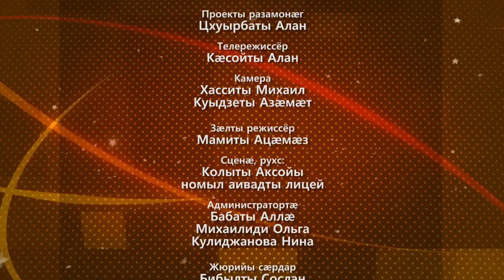"Стъалыты ферттывд - 2", 3 ХАЙЫ 2 РАУАГЪД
«Стъалыты ферттывд -- 2»
Курдиатджын фæсивæды конкурс

Проекты разамонæг
Цхуырбаты Алан

Телережиссёр
Кæсойты Алан

Камера
Хасситы Михаил
Куыдзеты Азæмæт

Зæлты режиссёр
Мамиты Ацæмæз

Сценæ, рухс:
Колыты Аксойы
номыл аивадты лицей

Администратортæ
Бабаты Аллæ
Михаилиди Ольга
Кулиджанова Нина

Жюрийы сæрдар
Бибылты Сослан

Жюрийы уæнгтæ
Æлборты Инал
Быценты Геннадий
Галуанты Людмилæ
Гæджиты Жанеттæ
Саппиаты Залинæ
Цгъойты Аринæ

Амонджытæ
Дзигойты Маринæ
Мамиты Григорий

Курдиатджын фæсивæды конкурс
«Стъалыты ферттывд -- 2»
арæзт æрцыд Республикæ Хуссар Ирыстоны
Ахуырад æмæ зонады министрады финансон æххуысæй